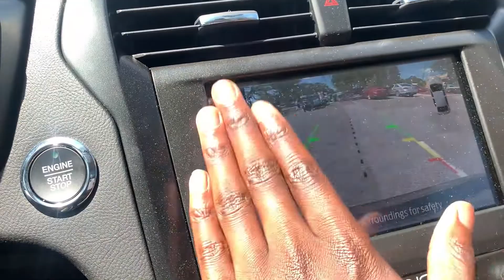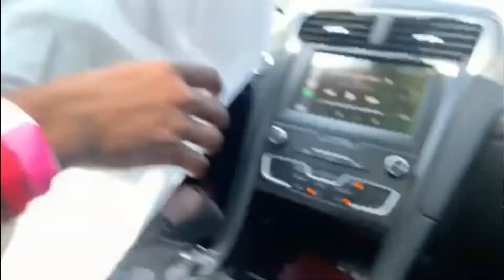$600 NECKLACE AS A FATHER'S DAY GIFT !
First time giving a father's day gift , had to go big!
Sub :)